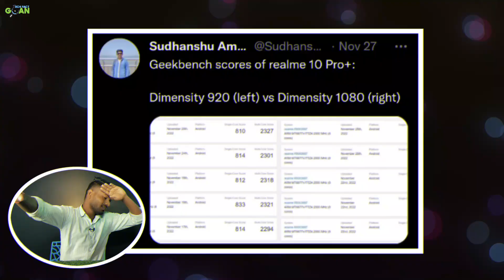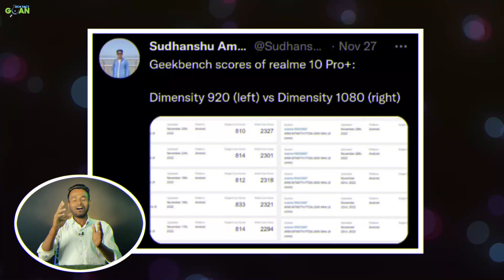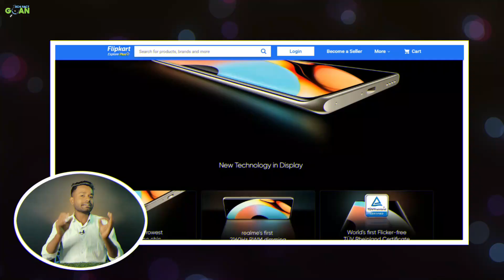realme 10 pro plus : VERY BAD NEWS | realme 10 pro plus camera test | unboxing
Dosto, aaj ki is video mai bat karenge realme 10 pro plus ke bare mai janege realme 10 pro plus ke ek ase bad news ke bare mai and realme 10 pro plus unboxing and realme 10 pro plus camera test

realme 10 pro plus Performance 00:00
realme 10 pro plus camera test no ois 00:40
realme 10 pro plus dimondcity 1080 vs 920 02:00
realme 10 pro plus uboxing 02:30
realme 10 pro plus price 03:00